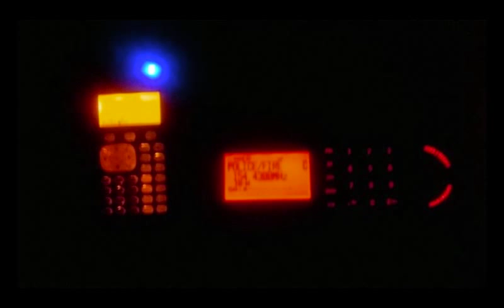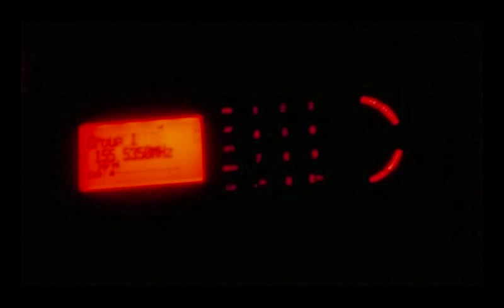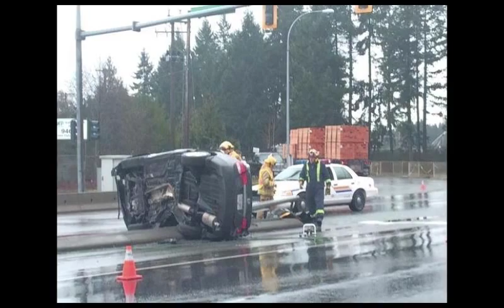NEED A VACATION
Even now and then we scanner monitors who help police and fire with information. Being a scanner buff is a tough job.